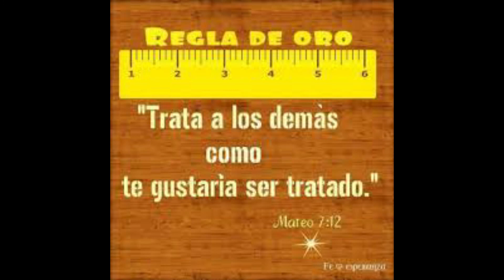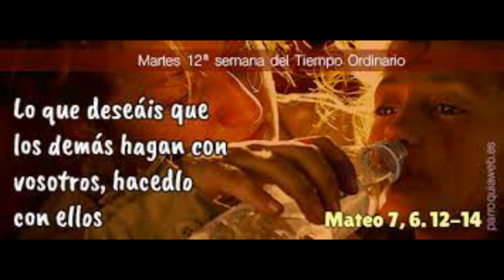MARTES 22 JUNIO 2021 SEMANA 12º DURANTE EL AÑO